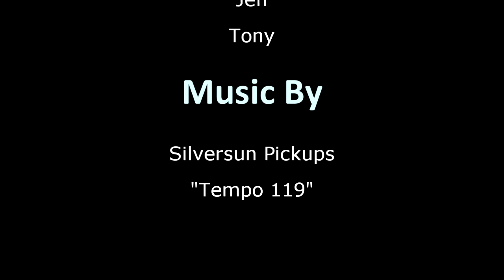Am I Dreaming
Mother Nature continued on her frenzied pace in late February surpassing 500" of snow for the season and dumping the largest 24 hour dump of snow so far this season.  Here's some footage of Tony and I enjoying it at Alpine Meadows